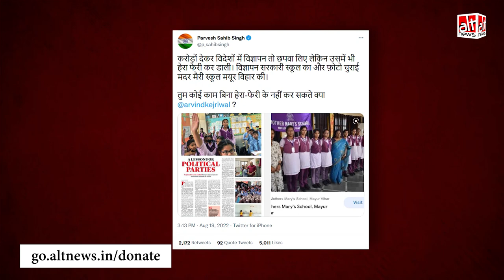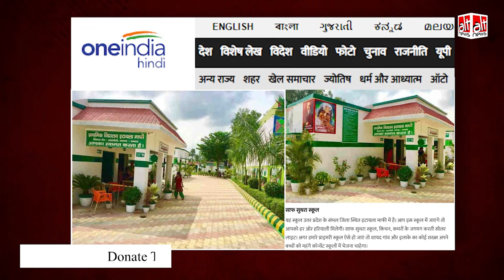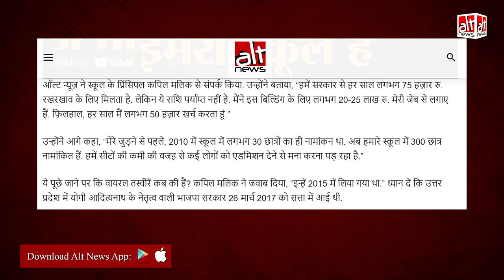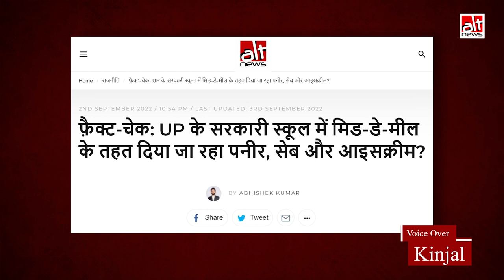UP के चमकते स्कूल की तस्वीरें शेयर कर भाजपा समर्थकों ने किसी और के काम का श्रेय योगी सरकार को दिया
Photos of a well-maintained UP government primary school are being widely shared claiming that the Yogi-led government deserves credit for it. This is misleading. Watch: